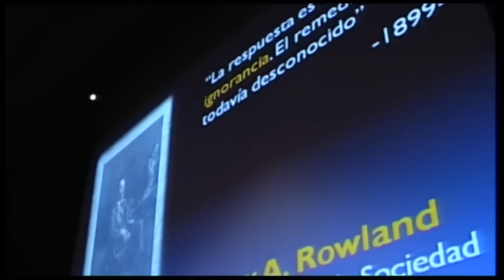Pedro Miguel Echenique, Passion for Knowledge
Conferencia "La sublime utilidad de la ciencia inútil"  impartida por Pedro Miguel Echenique dentro del ciclo de conferencias organizado por la Obra Social de Kutxa y Donostia International Physics Center (DIPC) en el marco de las actividades del décimo aniversario de DIPC.